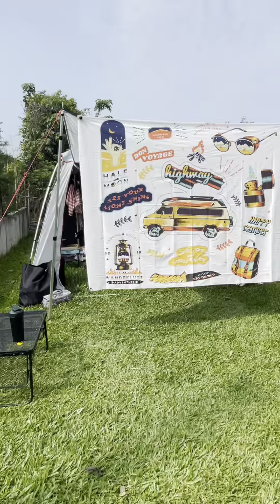檸檬蜂蜜露營趣#微笑山丘